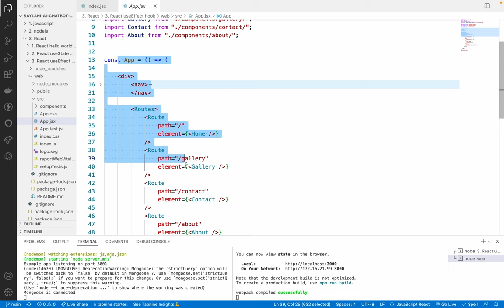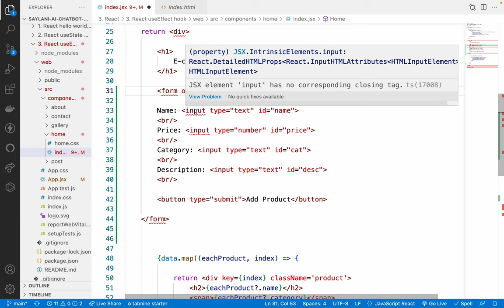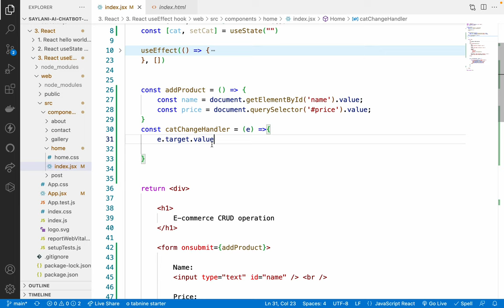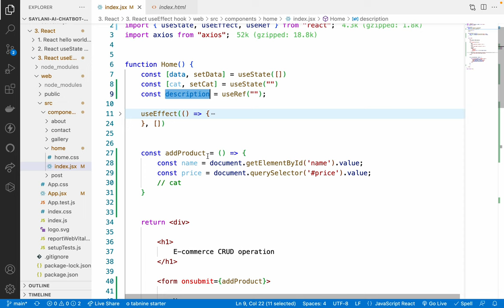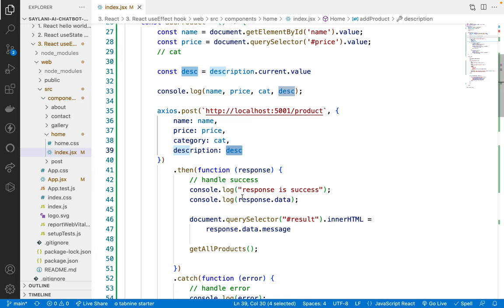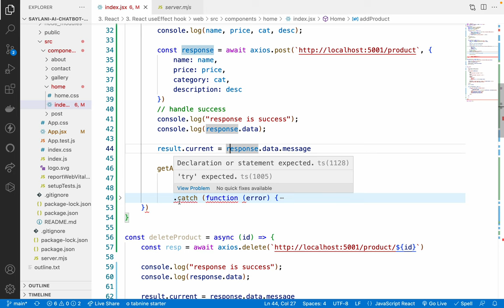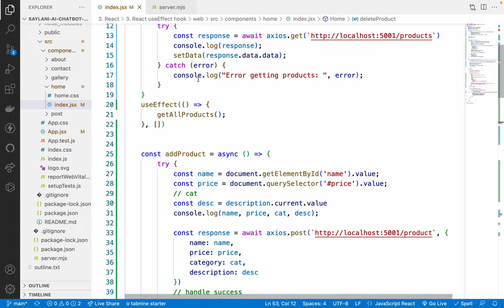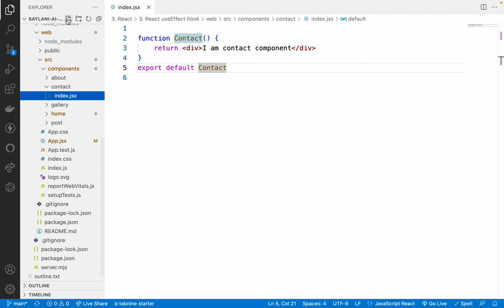39. completing Rreact CRUD app